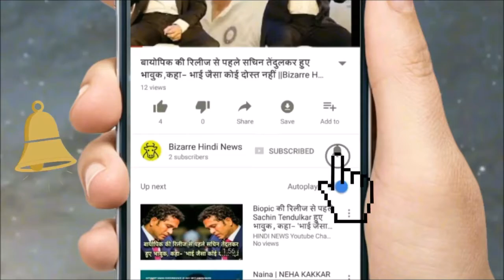शादीशुदा होने के बावजूद इस अभिनेत्री के साथ लिव-इन में थे राज बब्बर || Bizarre Hindi News